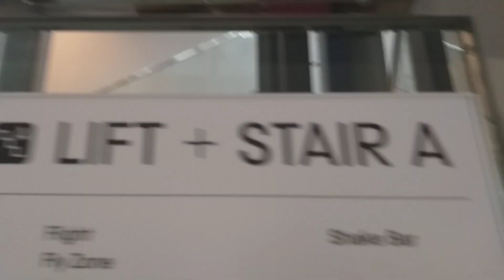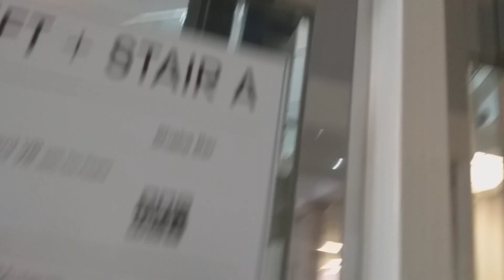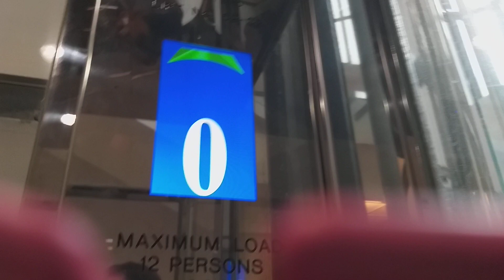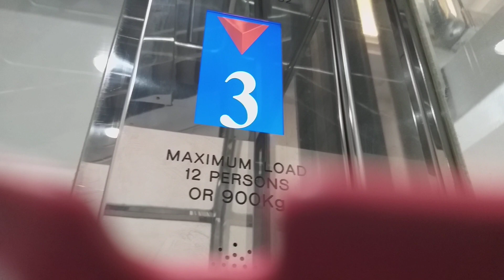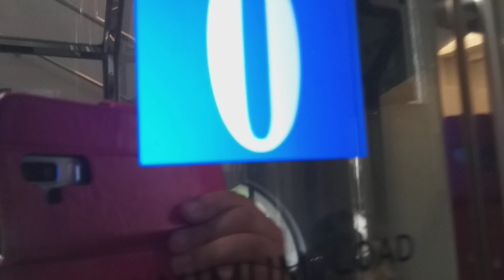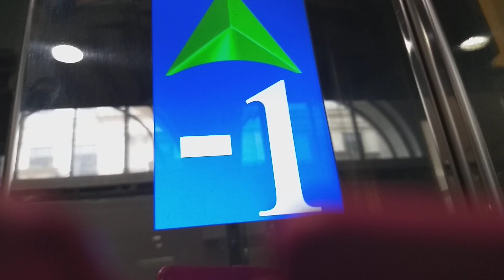Temple (Modernised By Lift Specialists Ltd) Lifts At Science Museum In South Kensington London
Seiral Number - 5202